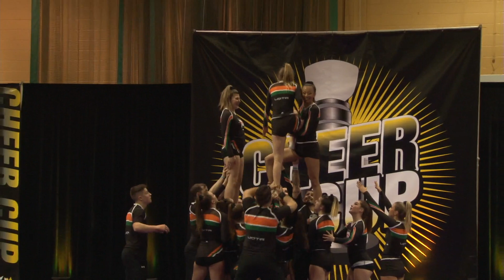Patriotes (2) - Université-L7- Coed - UQTR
Kick's CheerCup - 3 Avril 2022 - Centre Sport Édouard-Montpetit